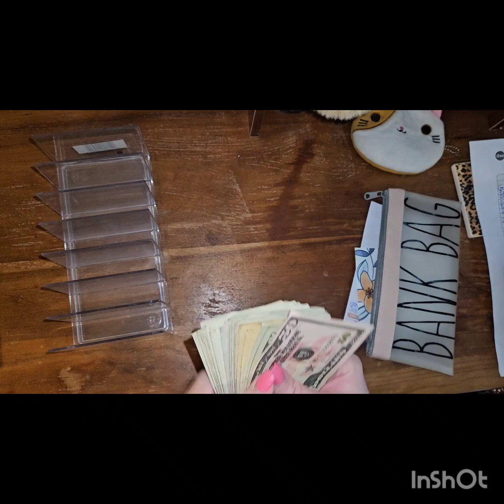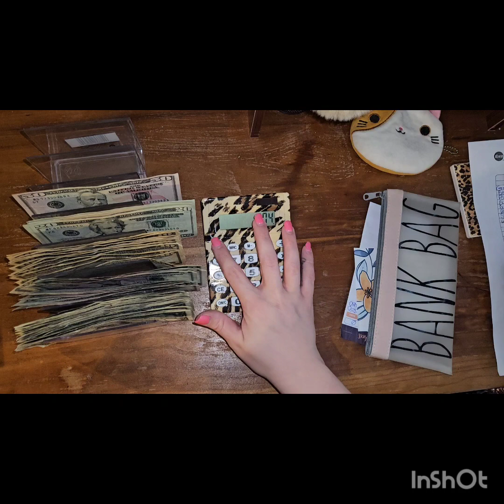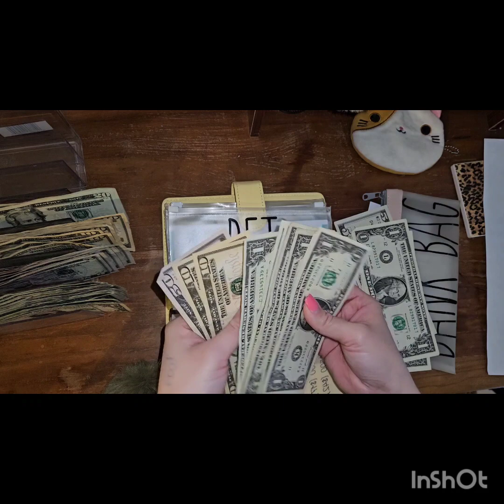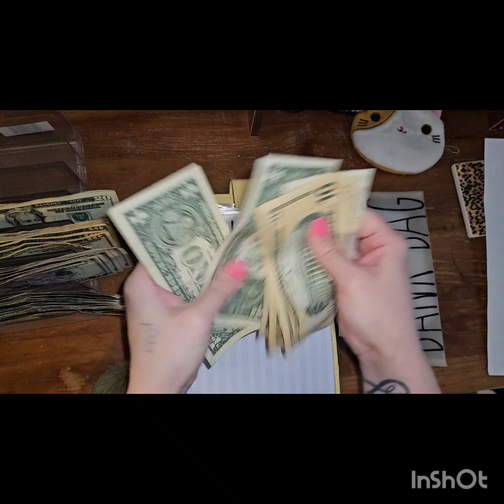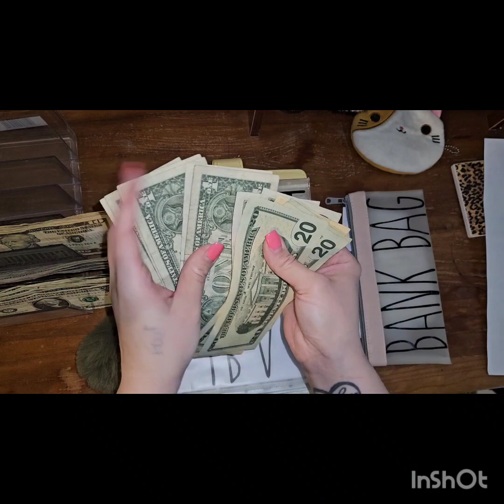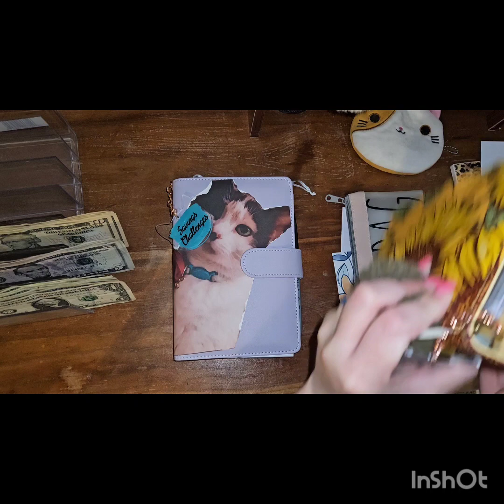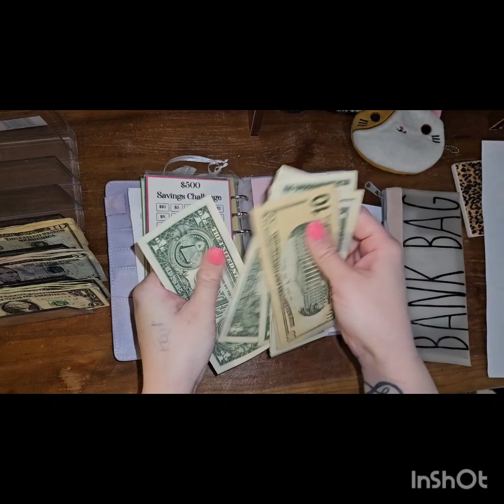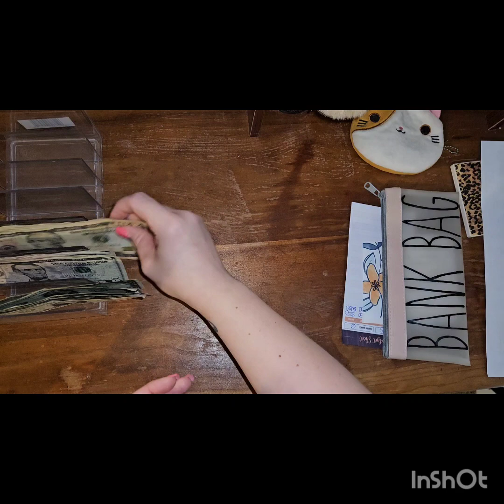MY FIRST FILMED CASH STUFFING | NOVEMBER 1 STUFFING | DAVE RAMSEY INSPIRED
Howdy everyone! I've been stuffing for a while, but I need the accountability from yall to stay on track.

Please let me know what you think so that I can try to make my videos better. I'm so so new to recording and I'm not sure how to do mich editing yet.

Fetch rewards: we both get points when you sign up with code DJADK